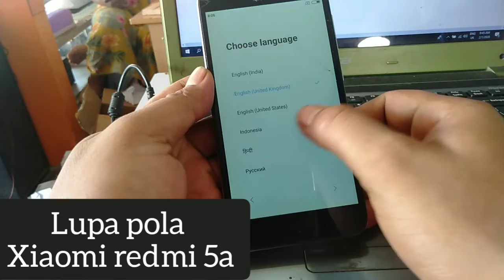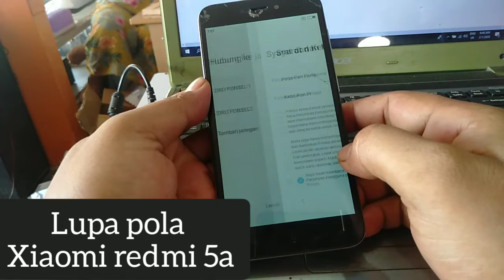Tutorial lupa pola Xiaomi redmi 5a Tanpa Pc